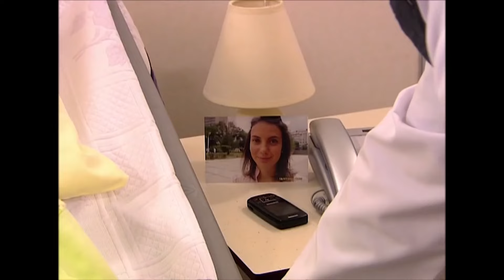Deniz Yıldızı 12. Bölüm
Deniz Yıldızı dizisi oyuncuları:
Cantuğ Turay
Serhat Nalbantoğlu
Meltem Baytok
Artemis Karaman
Tuan Tunalı
Başak Akbay
İlay Tiryaki
Yıldırım Şimşek
Nermin Uğur
Çağdaş Serter
Pervin Balcı
Büşra Ertürk
Cihan Esen
Zeki Okan İrkören
Berna Konur
Sefa Zengin
Gülay Gür
Metehan Şahiner